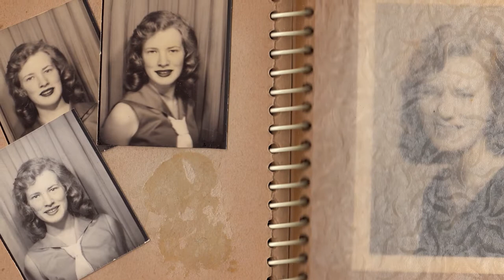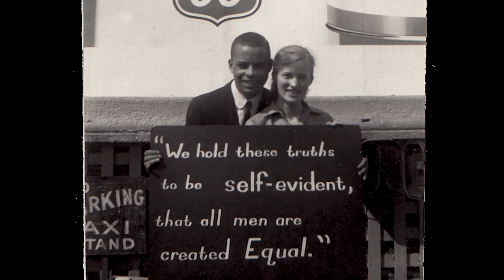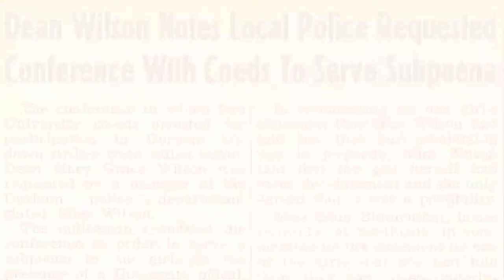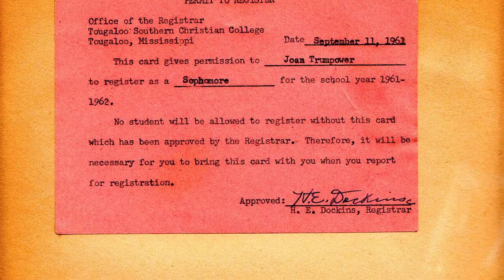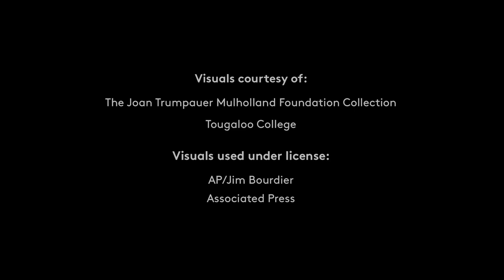From Duke to Tougaloo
Joan Trumpauer Mulholland was attending Duke University as the civil rights movement was taking shape in the early 1960s. She recalls a Presbyterian youth meeting where she met student protesters involved in sit-ins. She decided to join the movement and began participating in protests. Frustrated with the negative response from Duke officials, she left at the end of the semester. Feeling that integration should be a two-way street, Mulholland applied and was accepted to Tougaloo College, a historically black school in Jackson, Miss. She recalls her experience, and ultimate acceptance by other students at the college.

Archive photos courtesy of The Joan Trumpauer Mulholland Foundation.